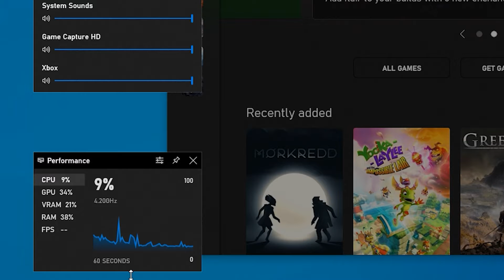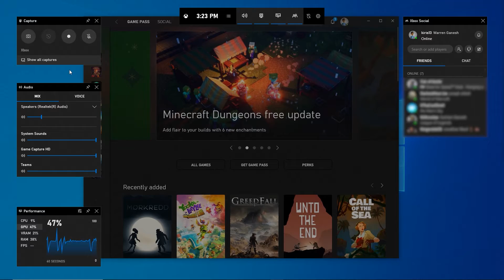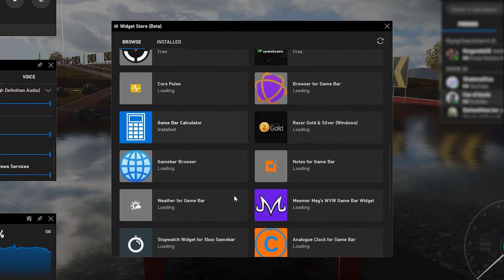Windows Key + G | Xbox Game Bar Overview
Capturing awesome moments shouldn't be hard, and gaming has no shortage of awesome moments. With the Xbox Game Bar App capturing those moments has never been easier.